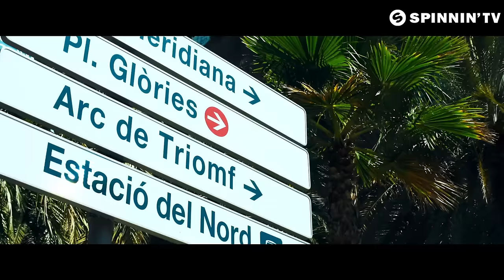Ummet Ozcan - Megatron (Official Music Video)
Ummet Ozcan - Megatron is OUT NOW! Listen / download at your favorite service

It’s racing, blazing and bombastic. Ummet Ozcan does justice to its song title. Megatron is a huge and powerful track with sharp and solid synth stabs, a speedy beat, theatrical choir and gigantic drops. Get ready to be blown away by this tune!